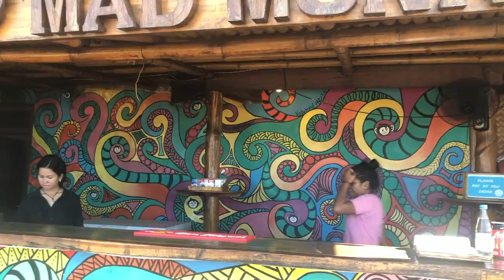Philippines - Palawan x Elise & Juju (Partie 14)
Deux semaines de folie aux Philippines avec mes deux acolytes,